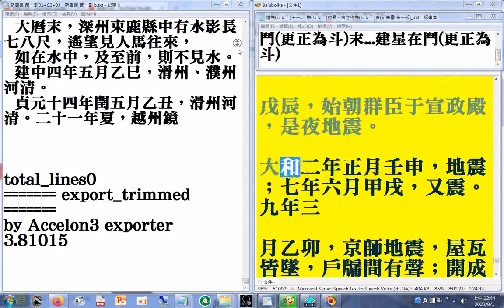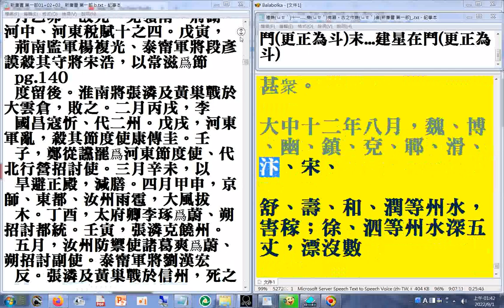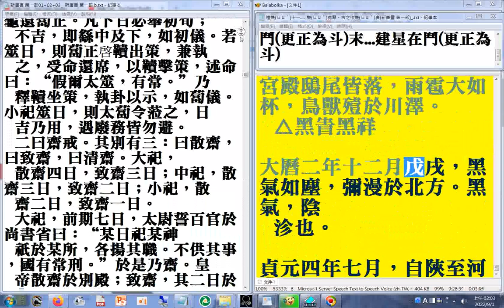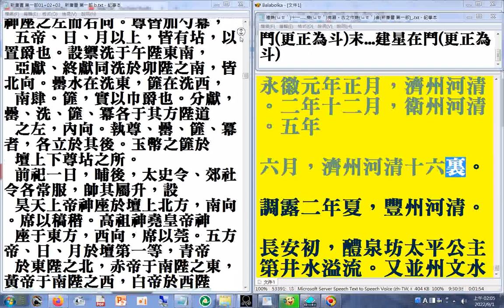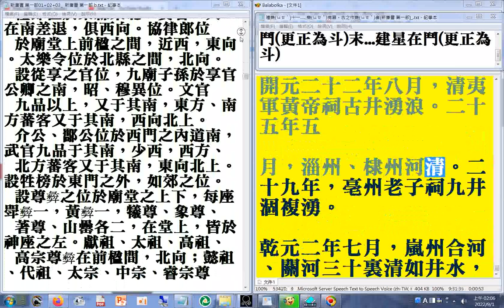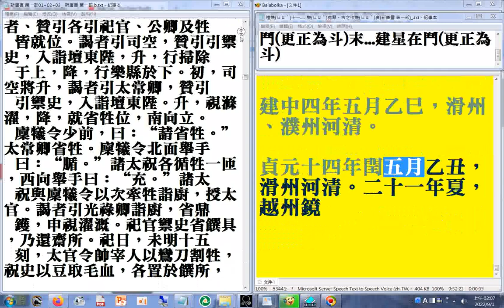第一部04天文日食、日變、月變、星變 p.477b...554a 二十六史全文逐字唸(使用電腦報讀程式#Balabolka朗讀逐字唸，部分破音字讀音有誤請見諒+瀏覽#新唐書第一